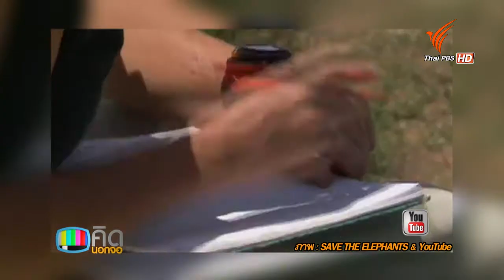คิดนอกจอ : นักสัตววิทยาแนะเกษตรกรในแอฟริกาเลี้ยงผึ้งป้องกันช้างบุกรุก (18 ธ.ค. 58)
ติดตามชมรายการคิดนอกจอ ทุกวันจันทร์ – ศุกร์ เวลา 08.30 – 09.00 น. ทางไทยพีบีเอส หรือรับชมทีวีออนไลน์ทาง